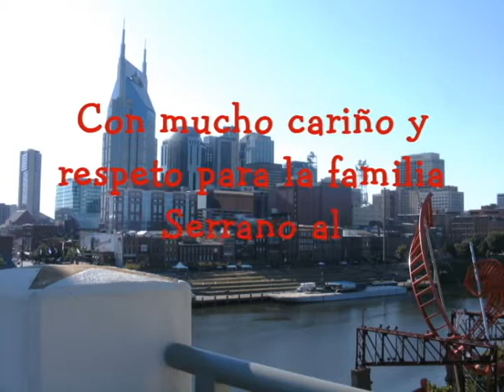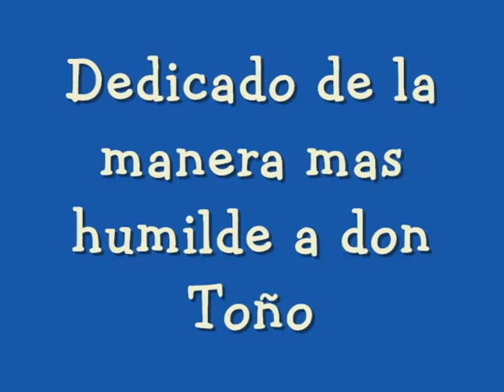El Sihualteco, a la memoria de don Toño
Cuando don Toño estuvo en Nashville. Gracias Profe.